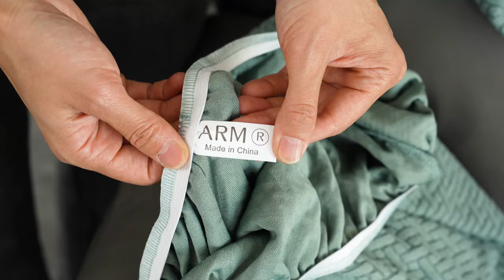Recliner Sofa Cover Now at Trendize India!! Introducing for the first Time.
Here are the reasons why opting for the Trendize Recliner Sofa Cover is a great choice:

SUPERIOR FABRIC
PERFECT FIT
EASY CARE & WARRANTY
SUPER EASY INSTALLATION